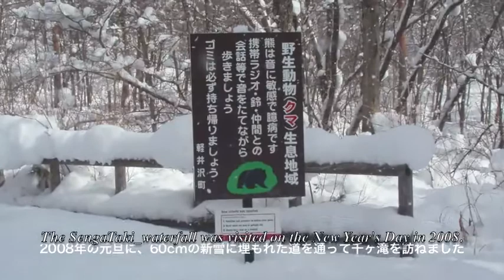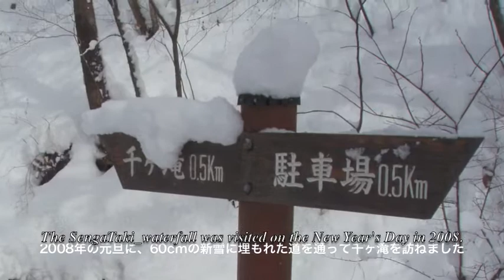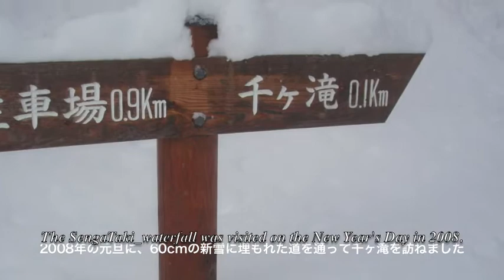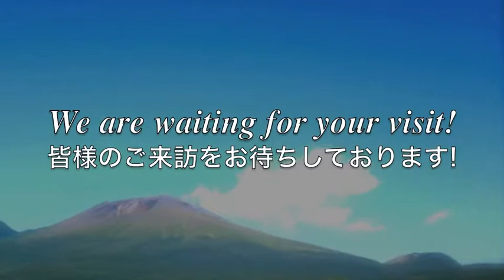Walking around the waterfall on the New Year's Day in 2008 年の元旦に千ヶ滝を訪ねた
This animation is created as a link animation on the homepage of "B&B Hotel HyoChoAn"
この動画は「B&B Hotel HyoChoAn 漂鳥庵」のホームページ上のリンク動画として作成されています。

The content is introducing "B&B Hotel HyoChoAn in Karuizawa, Japan" with the photograph.
Animation processing used iMovie on MacBook Pro.
内容は"B&B Hotel 漂鳥庵"を写真で紹介しています。
動画処理はMac book Pro上のiMovieを使用しました。

HyoChoAn took charge of photography, music composer, editor, one of the performer.
撮影、作曲、編曲、演奏者、画像編集は漂鳥庵が担当しております。
(Original Sound Album of HyoChoAn "The Joy Set Free")

After you look at this animation, we recommend you to use HyoChoAn.
It is also expected that the user of HyoChoAn will have this animation perused in a guest room.
By your looking at this animation, we expect to be useful for planning of your sightseeing tour.
皆様がこの動画を見た後に漂鳥庵を宿泊利用されることをお勧めします。
また、漂鳥庵の利用者が客室でこの動画を閲覧される事も期待しております。
この動画を皆様がご覧になることにより、皆様の観光旅行の立案に貢献できることを願っております。